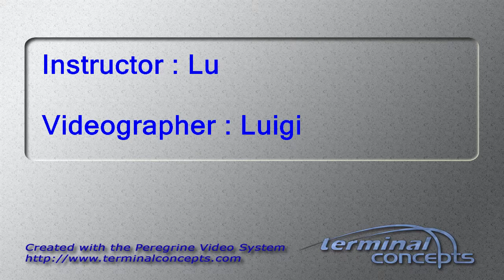Nick Bostock's Tandem skydive!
Nick Bostock's tandem skydive on Monday, June 03, 2019 with Lu at Skydive Indianapolis.  Located in Frankfort, IN, Skydive Indianapolis is THE place for tandem, AFF and experienced skydivers.  Come out and Skydive Indiana, Skydive Kentucky, and Skydive Ohio!

--- Intro ---

--- Pre Jump ---

--- Freefall Music ---